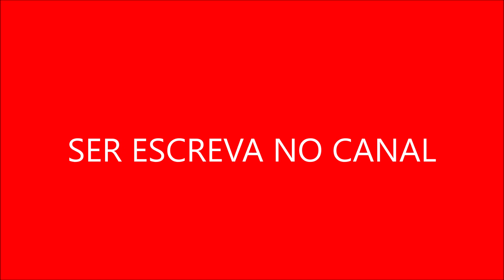Xena A Fúria da Justiça